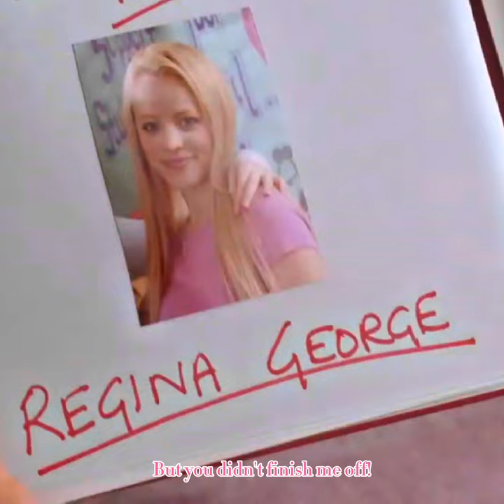regina george edit - world burn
Movie: Mean Girls
Character: Regina George